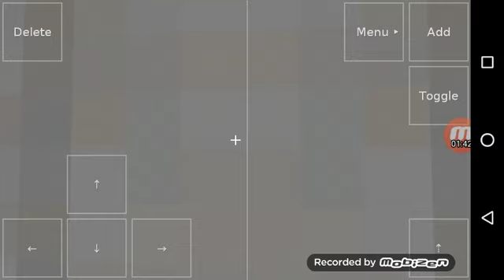Tour pela minha casa do exploração pro.leiam a descrição 👇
Se vcs quiserem um tour pela minha casa comenta e compartilha com todo mundo pra min fazer o clipe a gente tem que pater 30 inscritos então vamos chagar a essa meta tchau até o próximo vídeo tchau.❤❤❤❤